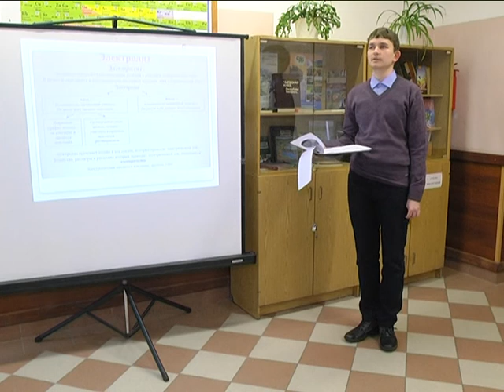2016-12-15 г. Брест. Международный конкурс исследовательских работ». Новости на Буг-ТВ.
Международный конкурс исследовательских работ «От школьного проекта к профессиональной карьере» состоялся накануне в областном центре Брестчины. Мероприятие собрало на одной площадке десятки юных жителей региона, приехали и учащихся одного из образовательных учреждений Польши. Побывала на форуме и наша съёмочная группа.